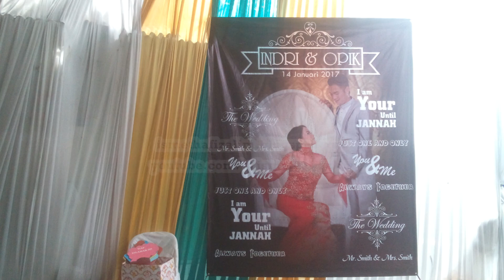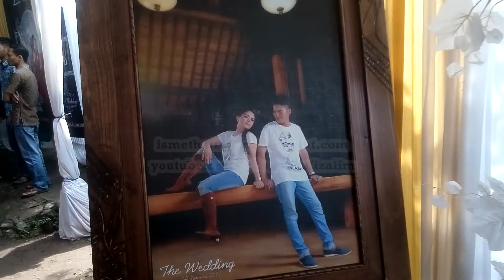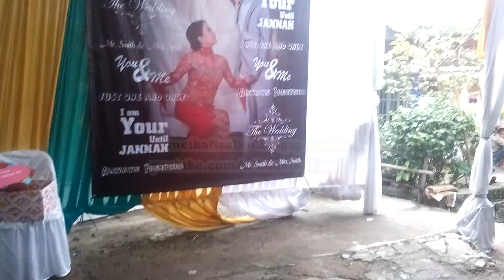Pernikahan Indri Opik 14 Januari 2017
line           : @ismethafizalim